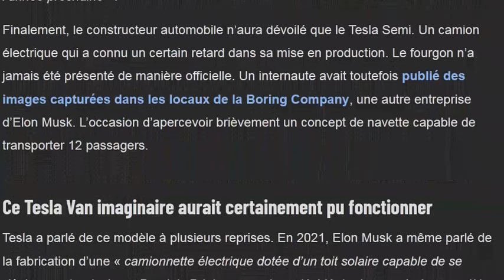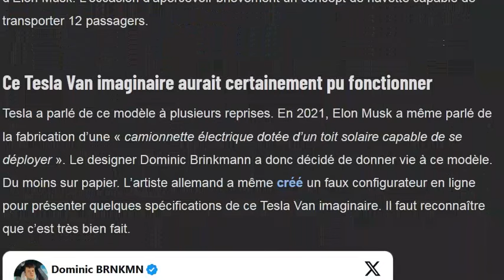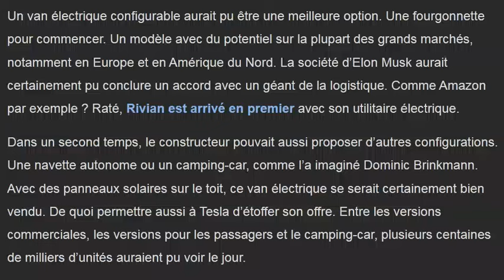Le Tesla Van peut-il sonner le renouveau de la marque ?